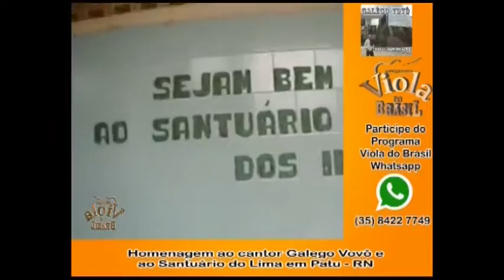Programa Viola do Brasil setembro de 2015